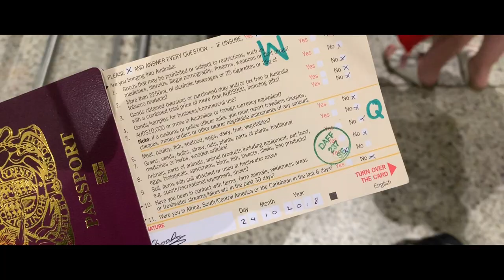Australia Travel Video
3 weeks of travelling Australia into 3 minutes - Melbourne, Sydney and Brisbane